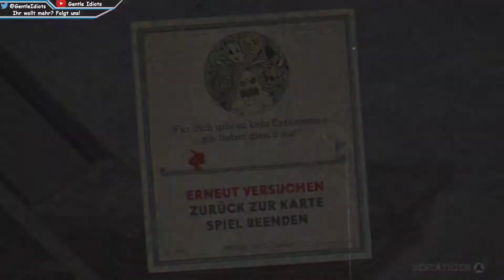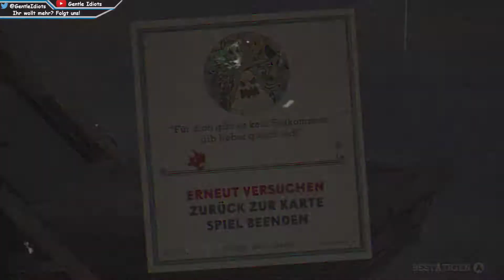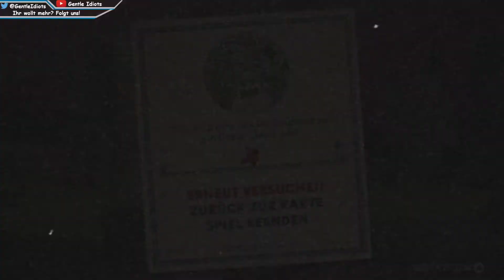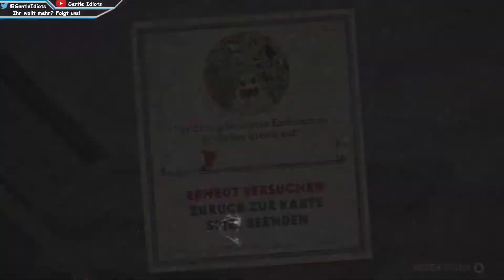Cuphead #10: Erst schwer, dann leicht?! - Gentle Idiots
Weiter geht es mit Cuphead.